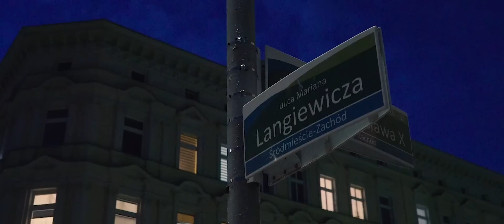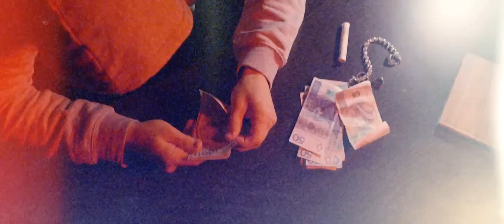Tkzetor x Kari - Dzielnica Cudów (prod. SimonSayz x JS King)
Rap: Tkzetor, Kari
Bit: SimonSayz x JS King
Mix/Master: Emdot
Realizacja: 091 Studio Nagrań
Video: Filop